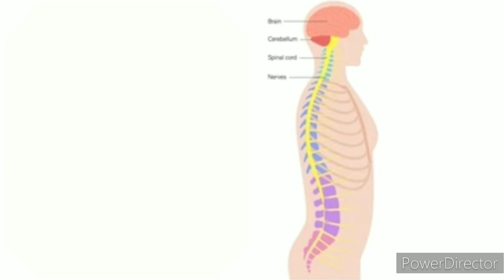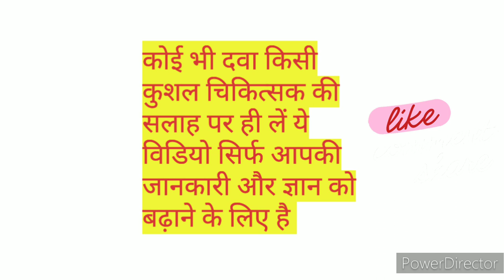आँखों की कमजोरी और आंखों की रोशनी बढ़ाने की होम्योपैथिक दवा physostigma Homoeopathy ग्लूकोमा लकवारोग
Physostigma Homoeopathic medicine
eyes medicine
medicine for eye
eye medicine
paralysis of eye
paralysed eyes
dimness vision
aankhon ki homeopathic dawa
aankh ki homeopathic medicine